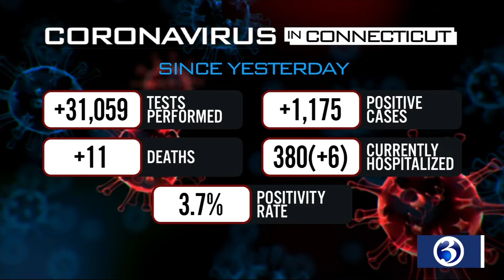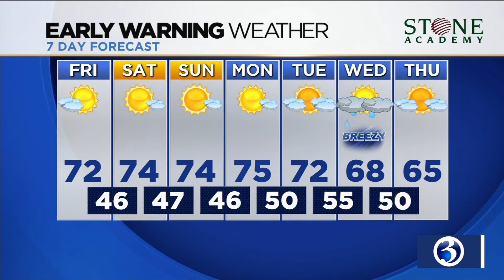Your Friday morning update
Your Nov. 6 morning video update from Channel 3 Eyewitness News, including Quinnipiac's response to the president's poll criticism and a coronavirus update.